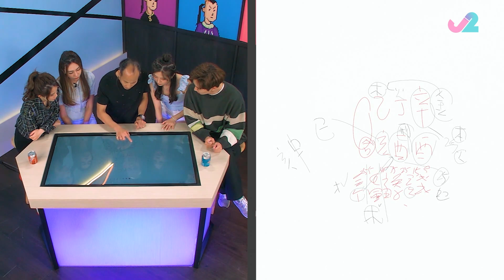婚姻線開叉夫婦各居異地 江湖師傅斷夫婦死別案例 掌相感情線有缺口分開機會大 - 開壇 蘇民峰 ep24 在線重溫